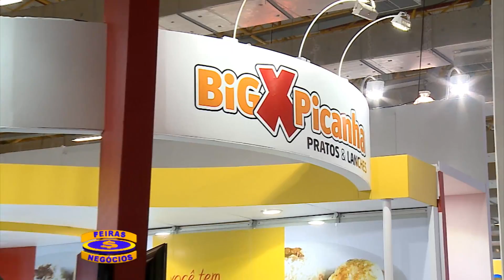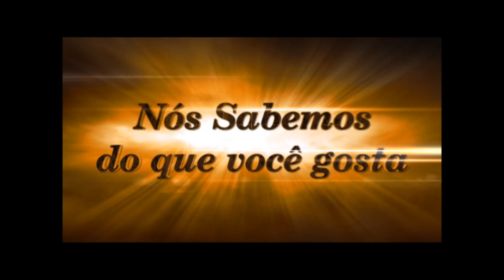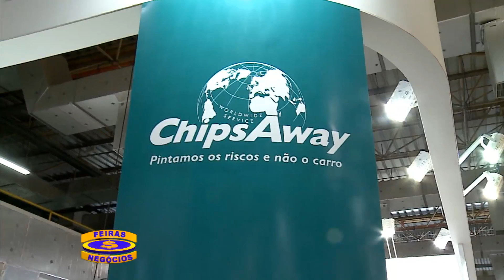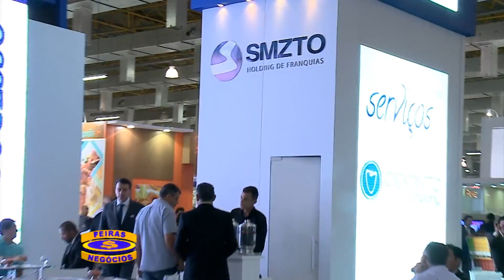Feiras & Negócios - Parte 1 - 23/06/13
Nesta edição confira as principais novidades dos eventos realizados na cidade de São Paulo.

Confira a grade:

ABF FRANCHISING EXPO
    - Big X Picanha
    - Fom
    - ChipsAway
    - CNA
    - SMZTO
    - Multi
    - Santander
    - RB Models
    - ABF Franchising

FENIM
  - Areia e Mel

RUA VERDE AMAURI
  - Restaurante Trindade

HOLODONTIA
  - Dr. Newton Nogueira